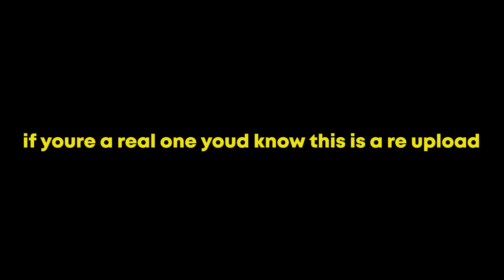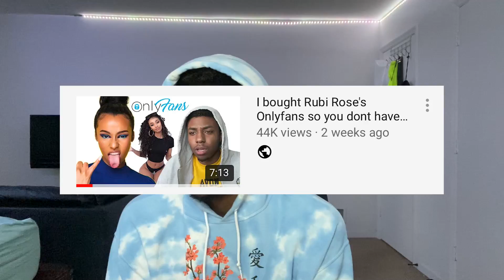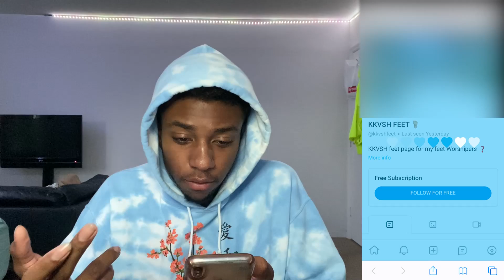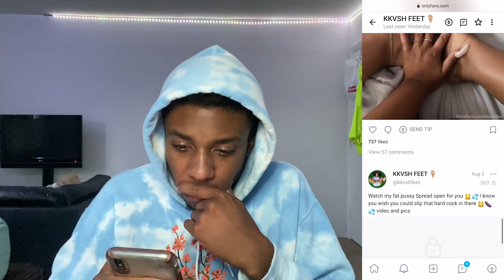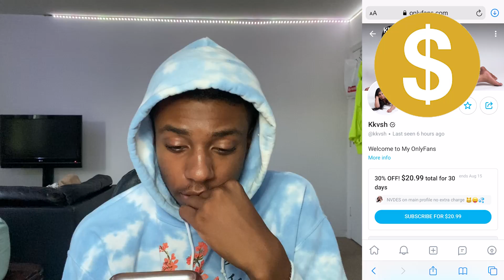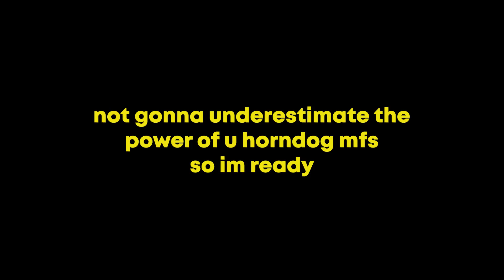I Bought KKVSH's OnlyFans so you dont have to | KKVSH Tongue Girl OnlyFans Review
paid $30 in this video i to buy the instagram girl with the long toung, mikayla, or better known as KKVSH 's onlyfans please give it a like :/

mega links reddit   ash kash folder link   ash kaashh    how rubi rose made 100k on onlyfans in 2 days   nojumper   no jumper   how much onlyfans makes
how much strippers make stripper vlog lil tjay cam girl adam22 how to be successful on onlyfans kegan how to go viral freshduzit indianapolis snapchat nojumper snapchat moonwalking in calabasas ddg viral druski druskiTv Druski and ash kaashh heaven sent jonica glizzy gobler